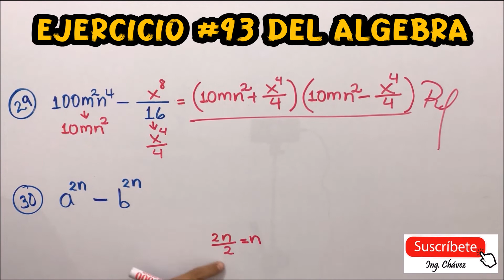😄💯 ÁLGEBRA - EJERCICIO #93 (Literales 29 y 30) 👌✍️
👏👨‍🎓 FACTORIZACIÓN CASO #4: DIFERENCIA DE CUADRADOS PERFECTOS. 👊👀

Les comparto la resolución a los Literales 29 y 30 del EJERCICIO #93 del ÁLGEBRA DE BALDOR. Espero comprendan el procedimiento, lo aprendan y les sea de mucha utilidad. 📚✏️